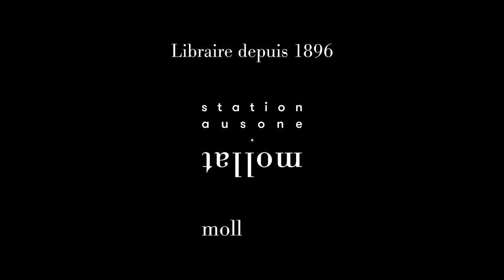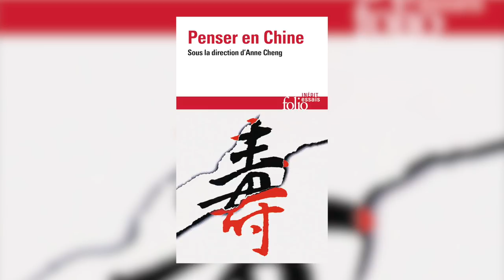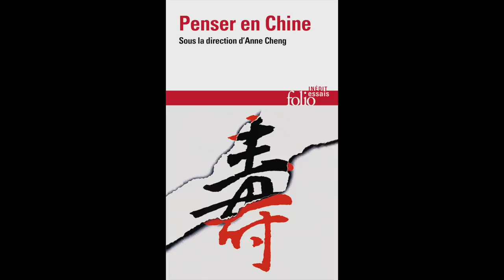Anne Cheng - Penser en Chine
Anne Cheng vous présente son ouvrage "Penser en Chine" aux éditions Gallimard. Entretien avec Jean Petaux.